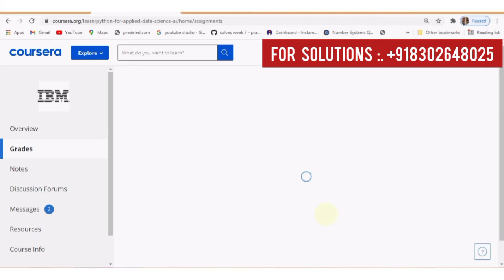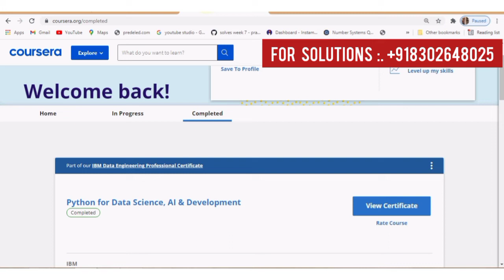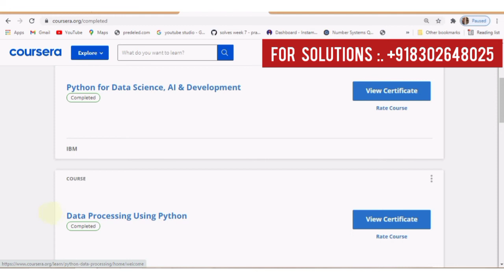Coursera Python For Data Science and AI Development Quiz Answers | Final Exam Answers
Course:- Python For Data Science & AI Development
Organisation:- IBM
Platform:- Coursera.org